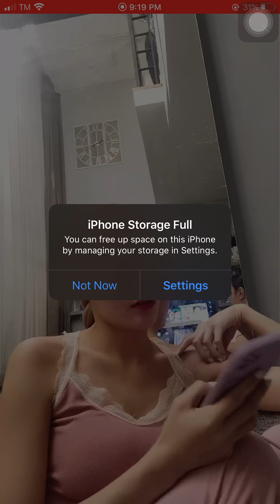SACHZNA LAPARAN UPDATE BIGO LIVE